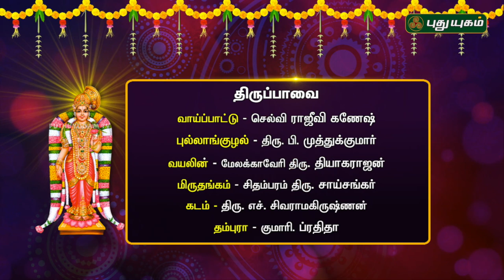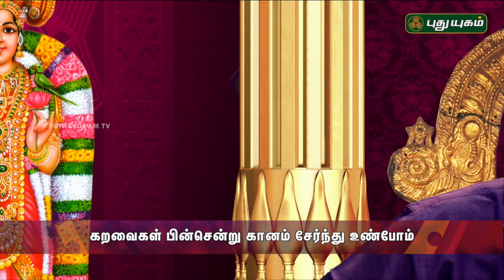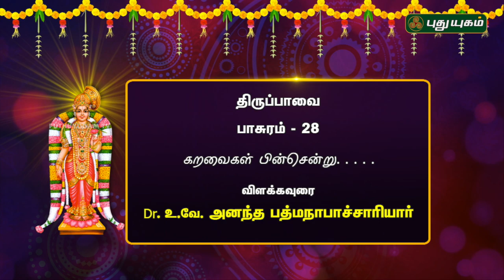திருப்பாவை பாசுரம்-28 | விளக்கவுரை Dr.உ.வே.அனந்த பத்மநாபாச்சாரியார் | மார்கழி வைபவம் | 12/01/2019